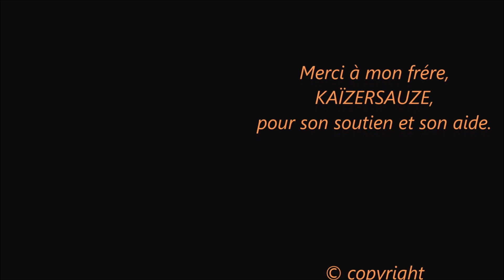épisode n°441 ; il était une fois, , la grotte désertée de Caelid